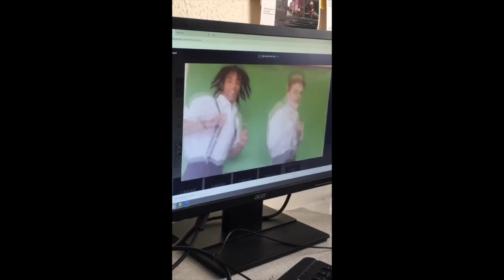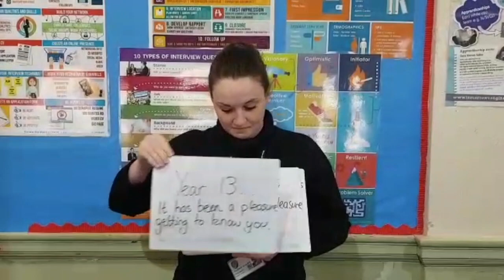WRENN LEAVERS 2020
Year 13 2020 Leavers video